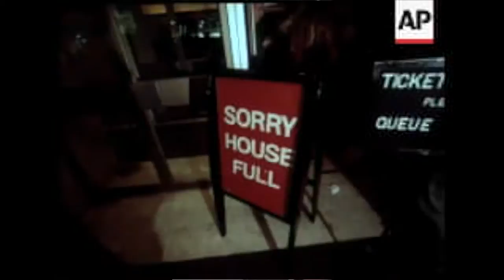How Comic Book Movies Changed Cinema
Short Documentary for Media Studies on how comic book movies have changed modern cinema.